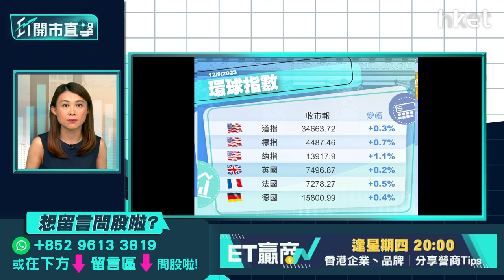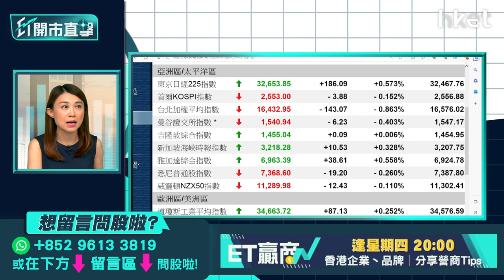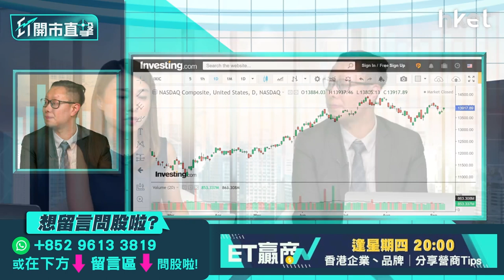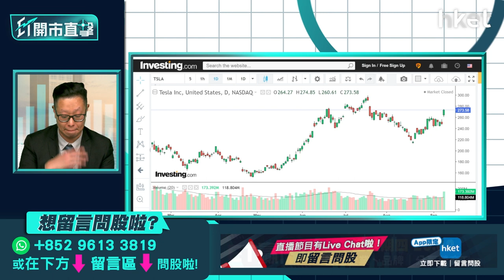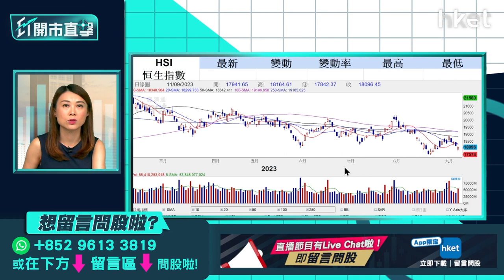【ET開市直擊】人民幣回升利好後市？本地地產股前景及部署